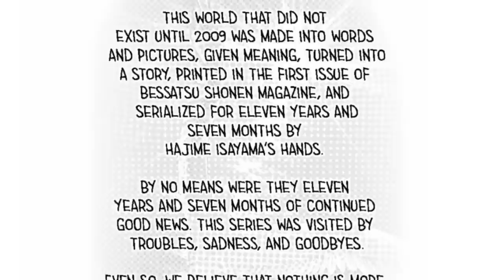RANT | Attack on Titan Chapter 139 is Hot Garbage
Attack on Titan's Manga ended over a week ago and I've had time to think on it. and I absolutely HATED the ending. HOWEVER this doesn't take away my journey and feelings to AoT these last 10 years. So here's me ranting my thoughts out on the ending. You may love or hate Chapter 139 for different reasons but a Era has definitely ended this month. Only if the series had 2 or so chapters then it might have been very different. Hopefully Studio MAPPA adds more scenes on the Shingeki no Kyojin Final Season.

For any fellow Chibit that wants to send something:
205 Doug Luna Road, 38587, Walling, TN